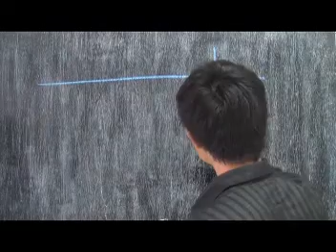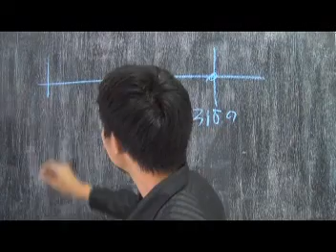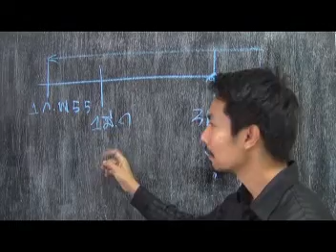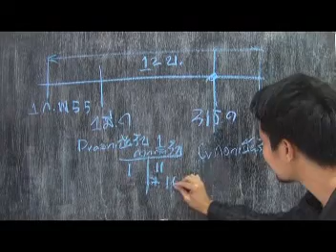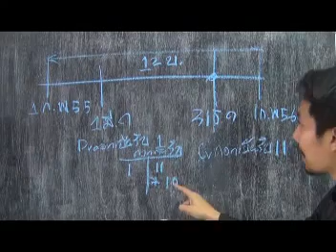ปรับปรุงดอกเบี้ยสิ้นปี กรณีซื้อเงินลงทุนเพื่อค้า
รายการอาจารย์มานพพบปัญหา 51โดย อ.มานพ สีเหลือง